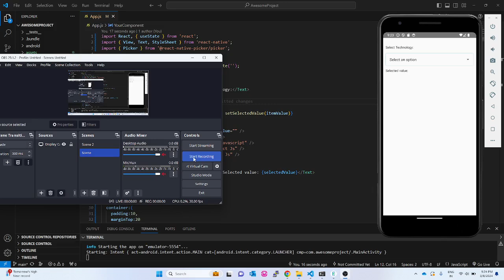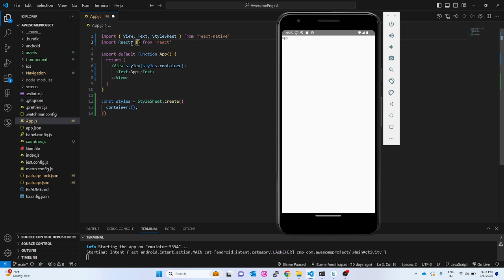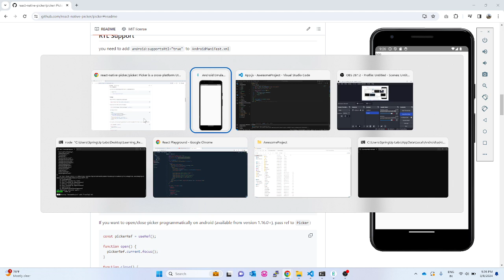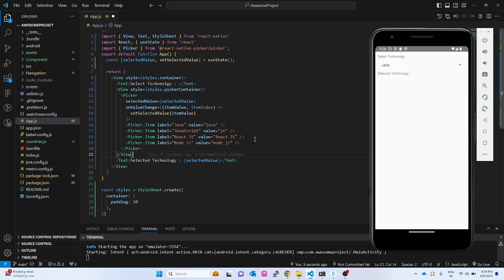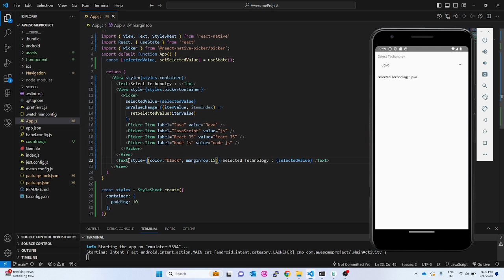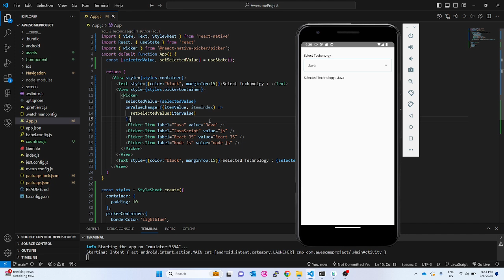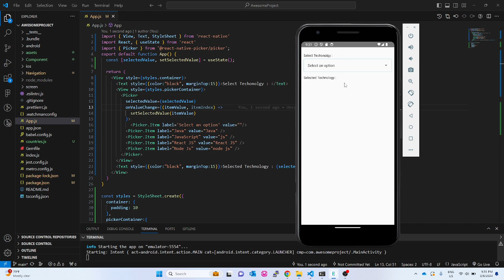The Ultimate Guide to React Native Picker and Dropdown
"🚀 Dive into the world of React Native as we create a custom country picker with flags using the @react-native-picker/picker component. In this step-by-step tutorial, we'll cover everything from setting up the project to implementing a search feature for selecting countries with their corresponding flags. Follow along and enhance your React Native skills while creating a visually appealing and functional country picker for your mobile applications.